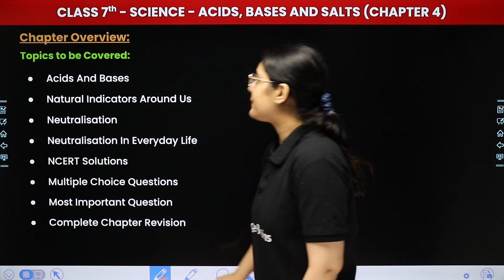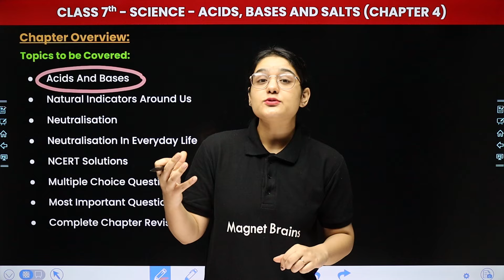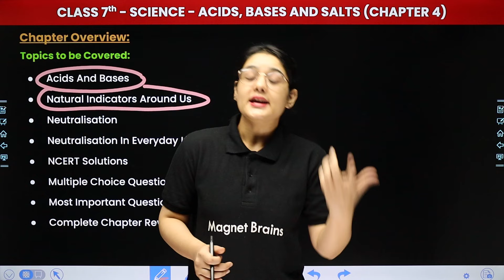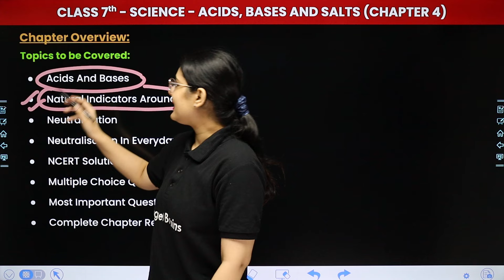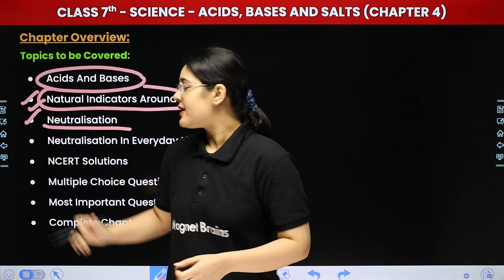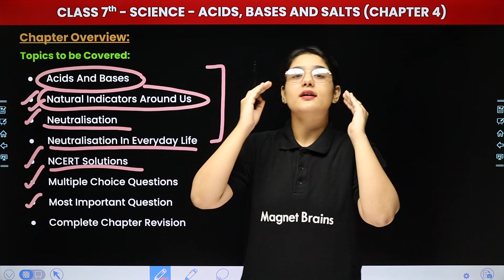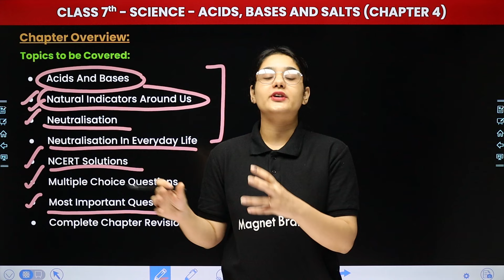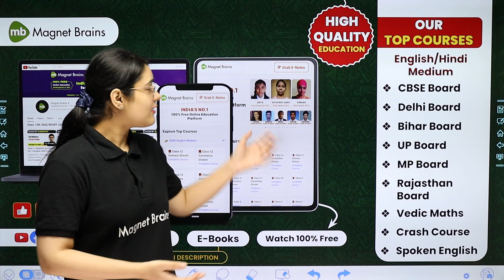Acids, Bases and Salts - Chapter Overview and Complete Strategy | Class 7th Science Ch 4 | CBSE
✔️ Class: 7th
✔️ Subject: Science
✔️ Chapter: Acids, Bases and Salts (Chapter 4)
✔️ Topic Name: Chapter Overview & Complete Strategy
✔️ Topics Covered In This Video (By Muskan Mam): Join Muskan Mam for 7th-grade students as she dives into the topic with a focus on Chapter Overview & Complete Strategy within Chapter 4 Acids, Bases and Salts. Don't miss out on this insightful session to grasp key concepts and excel in your studies!
00:00 Introduction: Acids, Bases and Salts - Chapter Overview
01:26 Chapter Overview
08:46 Website Overview

class 7 acids bases and salts chapter 4 science
acids bases and salts chapter 4 class 7 ncert 2024
science chapter 4 class 7 new session
chapter 4 acids bases and salts chapter overview
acids bases and salts chapter 4 class 7 cbse 2024
acids bases and salts chapter class 7 chapter overview